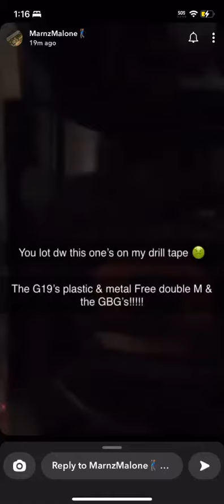Mazzal20 Unreleased Real Rap